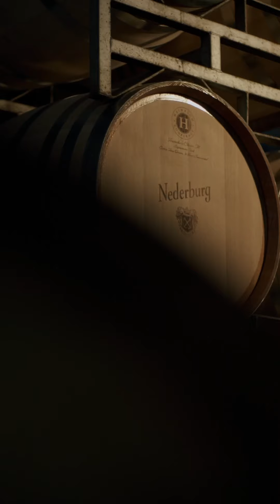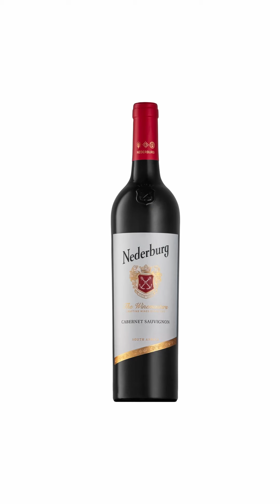Nederburg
That mood when you want to discover the passion and craftsmanship behind every Nederburg bottle. Head to a Makro store near you or shop online for a bottle of their award-winning wines.